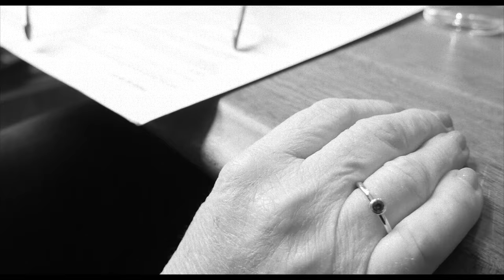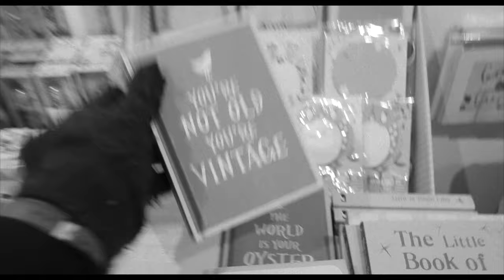For Mum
Social Media!

Some of the gear!
Panasonic Lumix
Canon G7X
Penny Board